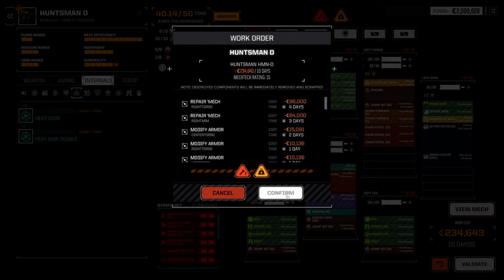BattleTech RogueTech Lance-A-Lot: Episode 11 // Call of the Huntsmen //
Nothing but upgrades.